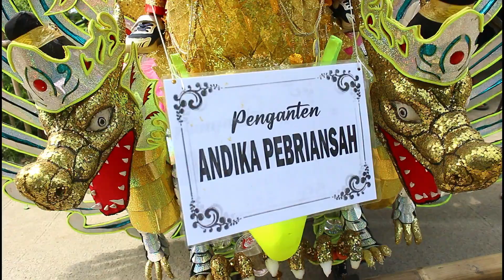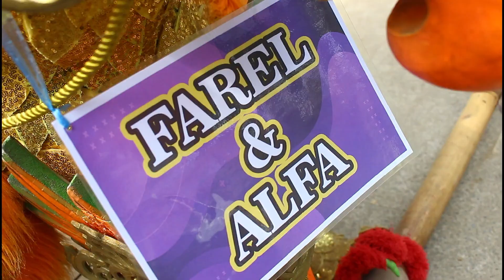SINGA DANGDUT KEMBAR JAYA LIVE DEBI STUDIO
Order Via
Inbox Langsung
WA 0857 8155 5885